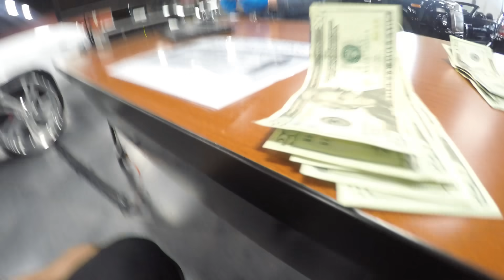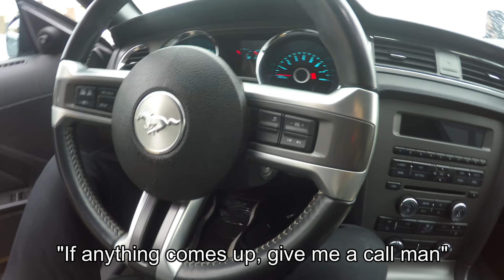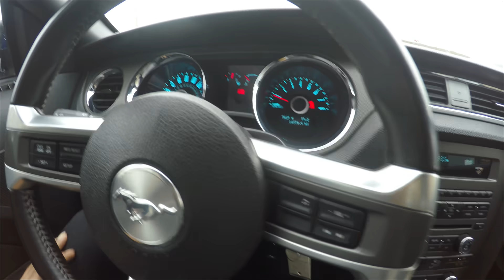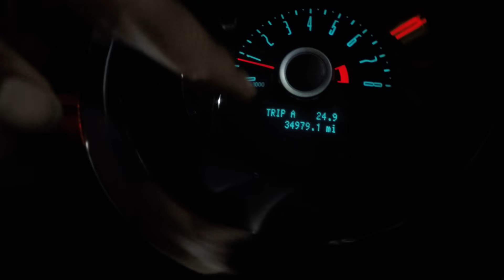Finally Bought My 2014 Mustang 5.0! Think I Got SCAMMED By DEALERSHIP 'The Decision' Ep.6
We well over hit 500 subscribers I want to thank you guys for the supoort over the course of me working my way towards this mustang. Now I finally bought it and we are going to get this project on the road...at least after I find out if I got SCAMMED!
Any ideas, lmk on this matter. Although the car is covered so I will be all good. Only that I may have to wait to drive it!AGAIN!